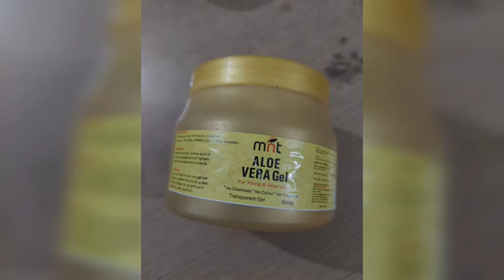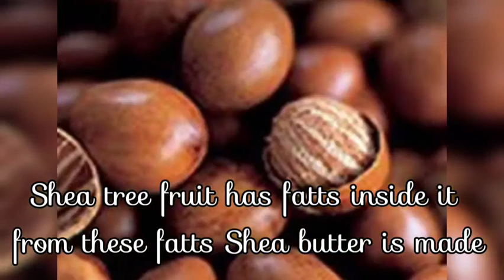Side effects లేని Soap చేయడం ఎలా?//in telugu//Mohana's Lifestyle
How to prepare a smooth skin brightening soap without using any strong chemicals which will harm skin texture.

Shea butter

Soap base

• you found this video helpful, Please give it a like or share it.

• Please leave your valuable Comments below with your thoughts.